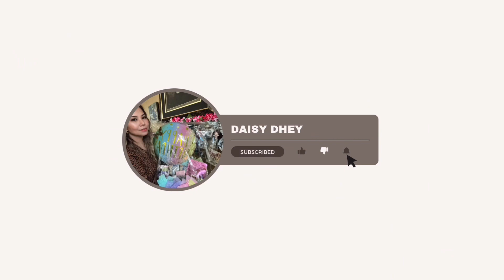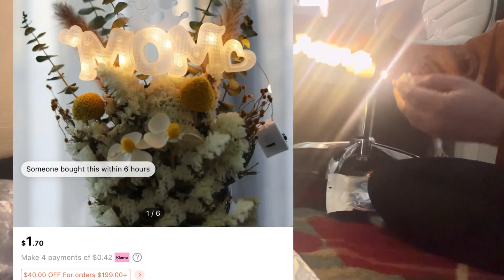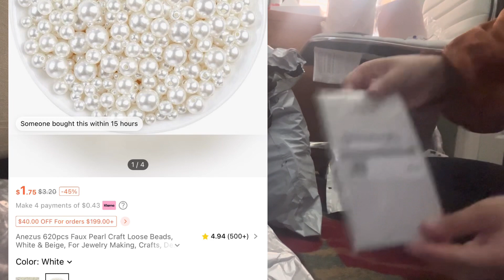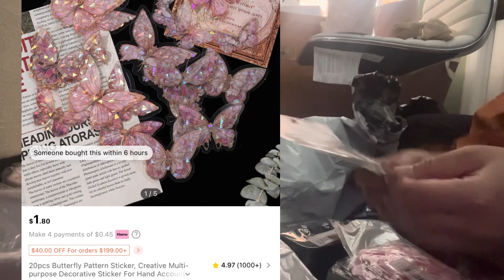Shein Inboxing un plastic // daisydhey